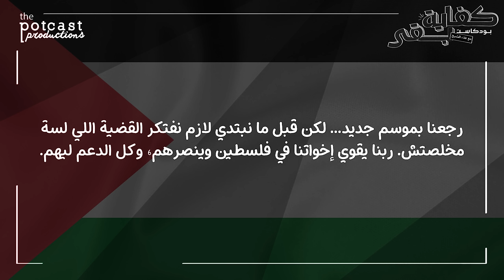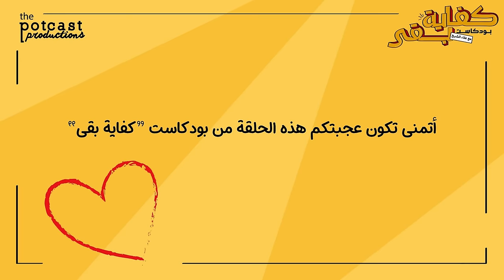بودكاست كفاية بقى - في الجسم السليم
الجزء التاني من حلقة الرياضة، خلصنا الكورة والحلقة دي بنتكلم على كل الرياضات التانية.

إزاي روحنا من الرياضة من أجل الجسم السليم، للي احنا فيه دلوقتي؟

كفاية بقى مع علاء الشيخ، بودكاست مصري ساخر، بينتقد حاجات وناس معينة في المجتمع، بصراحة و بدون رحمة أو تهاون، و بدون أي تزيين للكلام. هذا البودكاست ١٨+ وليس لأصحاب القلوب الضعيفة.

من إنتاج ذا بوتكاست برودكشنز - The Potcast Productions.الحلقة بتنزل كل سبت على اليوتوب وكل تلات على منصات البودكاست.